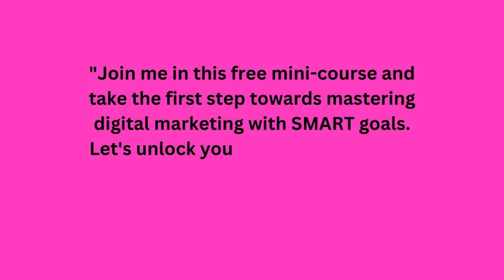Adeline Yeo How To Mastering Digital Mastering With SMART Goal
How To Mastering Digital Mastering With SMART Goal
Ready to take your digital marketing skills to the next level? Join our free mini course on mastering digital marketing with SMART goals premier preview and start seeing results today!